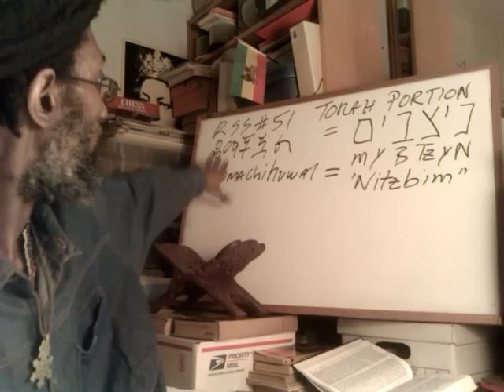Rastafari SS#51 NITZABIM & Yom Kippur Readings: Deuteronomy 29:9-14; 30:11-20 & Leviticus 16